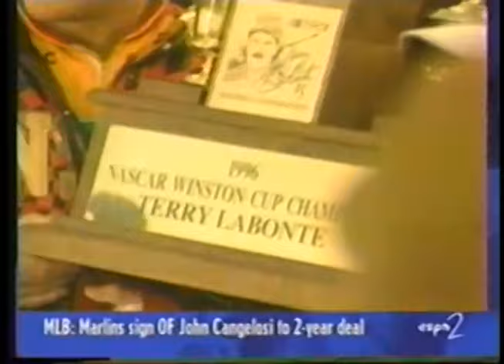1996 NASCAR Winston Cup Series ESPN "Rear View Mirror" Season Review Special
ESPN "Rear View Mirror" Season Review Special